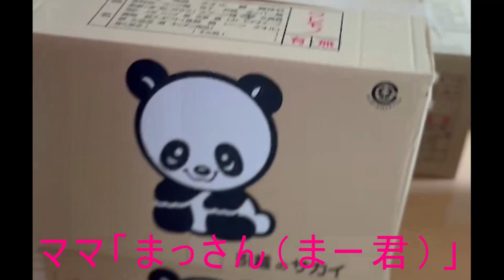#01 引っ越しの日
嫁が働く飲食店で、車の中から猫の声が聞こえると騒ぐお客様が来店され、スタッフが車の中を探すと茶トラの子猫を見つけました。
お客様も他のスタッフも、その子猫をそのまま道端に放とうとしたところ、嫁が流石に放っておけず、そのまま保護して我が家に連れてきたのが「ふーた」との出会いでした。

今回は引っ越し前夜から、引っ越し当日までを動画にしてみました。